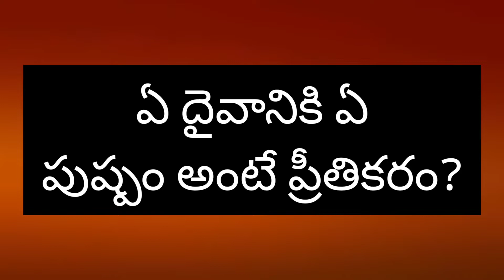ఏ దేవునికి ఏ పువ్వు అంటే ఇష్టం|వాటితో పూజ చేస్తే వచ్చే శుభ ఫలితాలు|Which Flowers are offered to God?